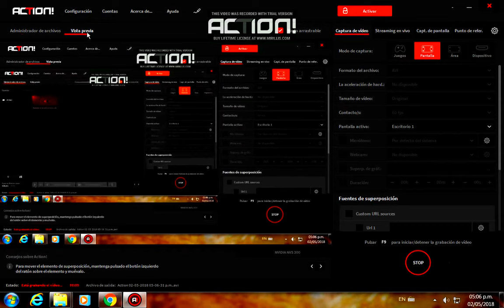Action nuevo gta woker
como siempre lo mejor .
vídeo de recopilación .